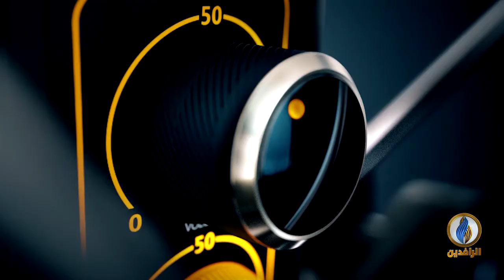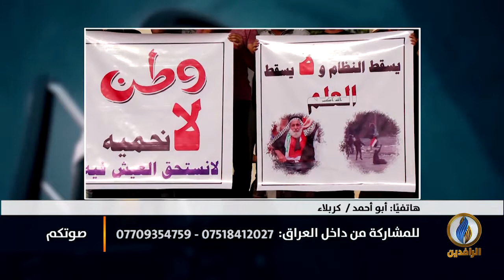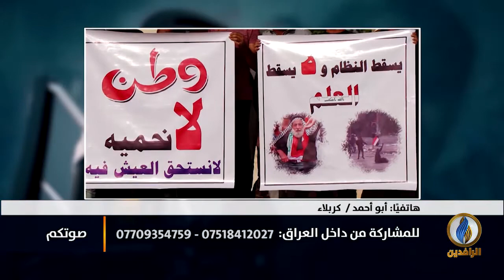صوتكم | لما الإصرار على نسيان مطالب الشعب العراقي؟